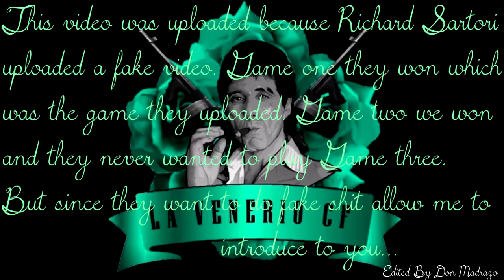La Venerio Familia Vs Sartori And Lucas CFs